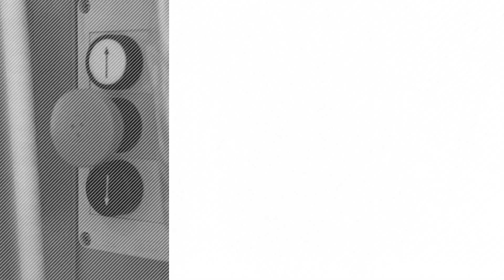MSc Business Administration - Small Business & Entrepreneurship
In the MSc SB&E you learn more about management of Small and medium-sized enterprises, about the entrepreneurial economy and the challenges entrepreneurs are facing. It is an internationally accredited programme, ensuring a high quality education that meets both the AACSB and EQUIS standards, which only one percent of universities reach worldwide.